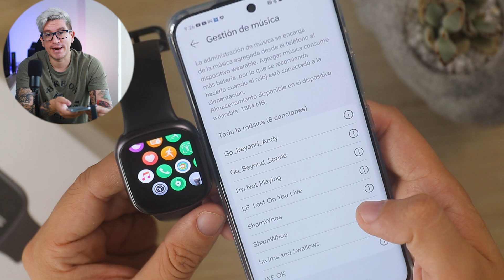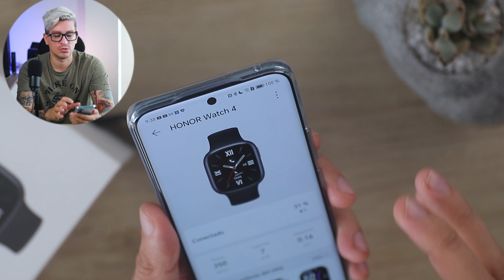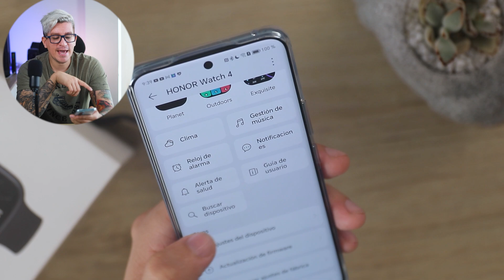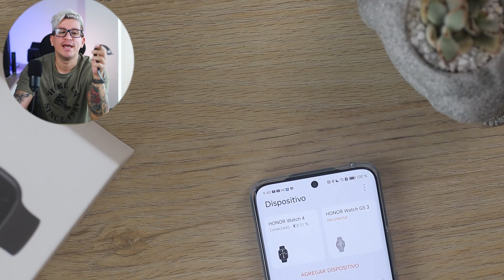HONOR WATCH 4 - ¡Las razones por las que debes comprarlo! - Reseña después de 1 mes de uso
Estas son las razones por las que recomiendo comprar el nuevo HONOR WATCH 4. En esta reseña te cuenta mi experiencia con este reloj, y lo que más me ha gustado durante el uso que he podido darle.

Por supuesto no es un reloj perfecto, pero considero que el HONOR WATCH 4 es uno de los relojes más completos de su categoría. Si tienes algún comentario u opinión, déjala en los comentarios para leerte!

¿Quieres enterarte de más noticias y todos nuestros videos?
Visita Nos vemos en un próximo vídeo!🚧